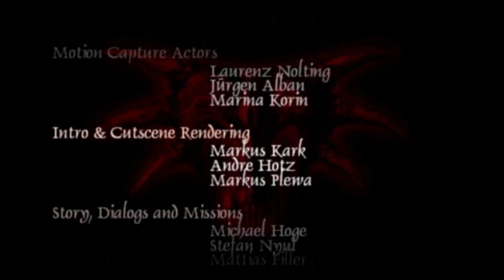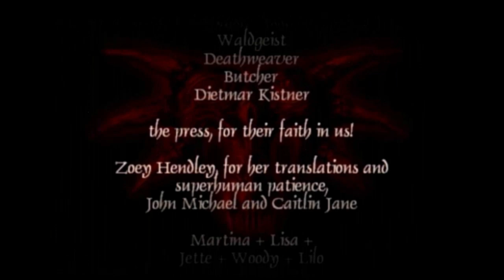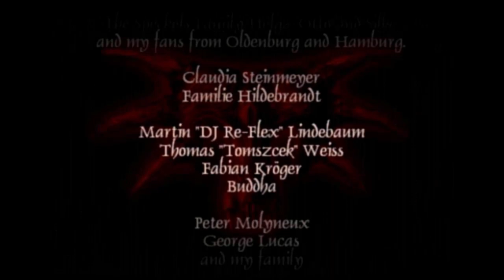[1/3] Gothic (1080p) - Episode 27 - Banishment of the Sleeper [NC]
[Level: [40]
[Deaths: [10]

[Stats]

Strength: 143 + (40)
Dexterity: 65
Mana: 187 + (35)
Hitpoints: 713

0:00 - [YouTube Chapters]
0:02 - 0:35 [Gameplay: Sleepers Temple]
0:36 - 0:44 [Cutscene] [(Skip-able)]
0:45 - 0:54 [Gameplay: Sleepers Temple]
0:55 - 1:51 [Conversation: Xardas (Old Camp)]
1:52 - 2:58 [Gameplay: Sleepers Temple]
3:00 - [Free Permanent HP Potion (+15) & Permanent Strength & Dexterity Potion (+8)]
3:02 - [Gameplay: Sleepers Temple]
3:05 - [Free Permanent MP Potion (+15) & Permanent Strength Potion (+8) & Permanent HP Potion (+10)]
3:07 - 3:09 [Gameplay: Sleepers Temple]
3:11 - [Free Permanent HP Potion (+15)]
3:13 - 3:17 [Gameplay: Sleepers Temple]
3:19 - [Free Permanent Strength Potion (+8) & Permanent Dexterity Potion (+8)]
3:21 - 3:23 [Gameplay: Sleepers Temple]
3:25 - [Free Permanent MP Potion (+15) & Permanent HP Potion (+15)]
3:27 - 3:29 [Gameplay: Sleepers Temple]
3:31 - [Free Permanent HP Potion (+5) & Permanent Dexterity Potion (+8)]
3:33 - 5:40 [Gameplay: Sleepers Temple]
5:42 - [Free Permanent Dexterity & Strength Potion (+6) & Permanent MP Potion (+15)]
5:44 - 5:47 [Gameplay: Sleepers Temple]
5:49 - [Free Permanent HP Potion (+15)]
5:51 - [Gameplay: Sleepers Temple]
5:54 - [Free Permanent MP Potion (+15) & Permanent Strength Potion (+8) & Permanent HP Potion (+15)]
5:56 - 6:05 [Gameplay: Sleepers Temple]
6:07 - [Free Permanent HP Potion (+15) & Permanent Strength Potions (+8 x2)]
6:09 - 6:12 [Gameplay: Sleepers Temple]
6:14 - [Free Permanent HP Potion (+15) & Permanent MP Potions (+15 x2)]
6:16 - [Gameplay: Sleepers Temple]
6:19 - [Free Permanent Strength Potion (+8 x2)]
6:21 - 6:26 [Gameplay: Sleepers Temple]
6:27 - 6:30 [Consuming Permanent Dexterity Potions (+16 Dexterity)]
6:31 - [Gameplay: Sleepers Temple]
6:33 - 6:50 [Consuming Permanent HP Potions (+120 Health points)]
6:51 - [Gameplay: Sleepers Temple]
6:54 - 7:04 [Consuming Permanent MP Potions (+90 Mana)]
7:05 - 7:12 [Consuming Permanent Dexterity & Strength Potions (+12 Strength & Dexterity)]
7:13 - 7:25 [Consuming Permanent Strength Potions (+56 Strength)]
7:26 - 9:23 [Gameplay: Sleepers Temple]
9:24 - 9:48 [Meikitamemo VS Apocalyptic Templar]
9:49 - 11:19 [Gameplay: Sleepers Temple]
11:20 - 11:33 [Cutscene] [(Skip-able)]
11:34 - 11:48 [Gameplay: Sleepers Temple]
11:49 - 12:11 [Meikitamemo VS Apocalyptic Templar]
12:12 - 12:43 [Gameplay: Sleepers Temple]
12:44 - 12:49 [Meikitamemo VS Apocalyptic Templar]
12:51 - [Level 40]
12:53 - 13:32 [Gameplay: Sleepers Temple]
13:33 - 14:13 [Conversation: Mad Cor Kalom (Sect Camp)]
14:14 - 16:21 [Meikitamemo VS Mad Cor Kalom & Obsessed Novices]
16:22 - 16:45 [Gameplay: Sleepers Temple]
16:46 - [1/5] Undead Shaman Hearts Pierced]
16:48 - 17:50 [Gameplay: Sleepers Temple]
17:52 - [2/5] Undead Shaman Hearts Pierced]
17:54 - 19:34 [Gameplay: Sleepers Temple]
19:36 - [3/5] Undead Shaman Hearts Pierced]
19:38 - 19:57 [Gameplay: Sleepers Temple]
19:59 - [4/5] Undead Shaman Hearts Pierced]
20:01 - 21:55 [Gameplay: Sleepers Temple]
21:57 - [Possible Steam Achievement: Self Destruct] [Let the Sleeper Kill at least (2/4) of his Demon Lords]
21:59 - [Gameplay: Sleepers Temple]
22:01 - [5/5] Undead Shaman Hearts Pierced]
22:03 - [Possible Steam Achievement: Holy Foe] [Defeat the Sleeper] & [Possible Steam Achievement: Servant of Beliar] [Defeat the Sleeper while wearing the Necromancer Robe]
22:05 - 23:15 [Cutscene] [(Skip-able)]
23:16 - 25:56 [End Game Credits (Skip-able)]
25:57 - [End of the Episode]

Sleepers Occult [23/25]

[Quest List]

Aid of the Magicians of Fire [Completed]
Banishment of the Old Camp [Completed]
The Meeting [Completed]
Orc Medicine [Completed]
Search for the Ulu-Mulu [Completed]
Minecrawler Plate Armor [Completed]
Way into the Sleepers Temple [Completed]
The Magic Sword Uriziel [Completed]